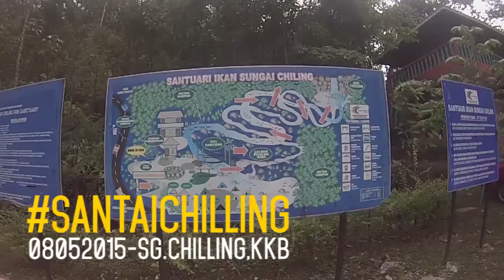SANTAICHILLING - Sg. Chilling, KKB (FULL VIDEO)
Santai Saja di Sungai Chilling , Kuala Kubu Baru

Full Video